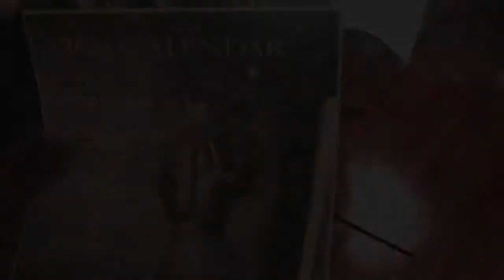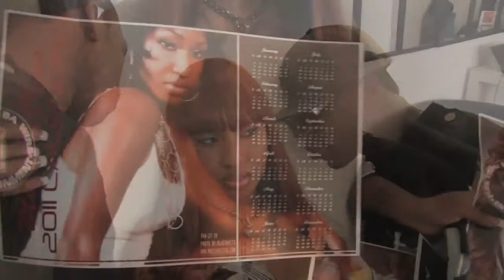Ty Crew Guest Appears @ F.T.D.W Photo Shoot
Fly Republic artist Ty Crew shows love at a Fire Thru Da Wire Photo Shoot in Harlem, New York .